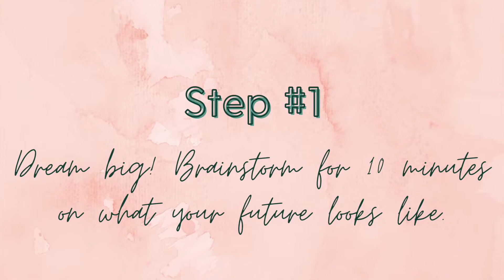Business Updates! Ending the Year as a Loan Signing Agent PLUS Planning for 2022!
If you’re wondering what you should do to close out the year and start planning for the new year in your business then this video is for you!

Did you find this video helpful? What’s on your checklist for closing out the year? Any plans for the new year?!

✍️ JOIN MY FREE 7 DAY MARKETING CHALLENGE!

Loan Signing Super Week is designed to grow your loan signing agent or notary business as you complete the daily challenges in my self-paced course.